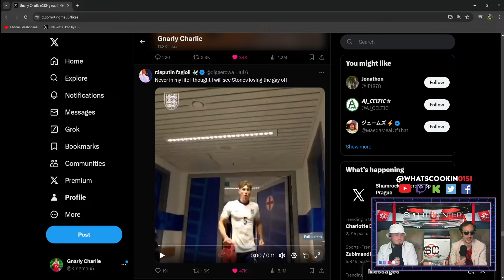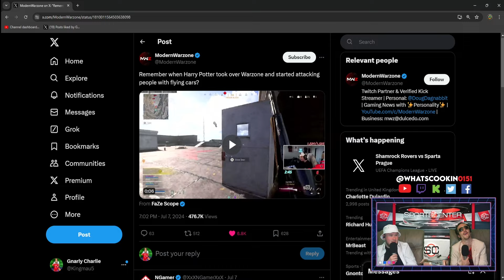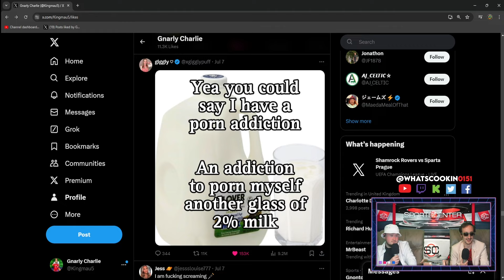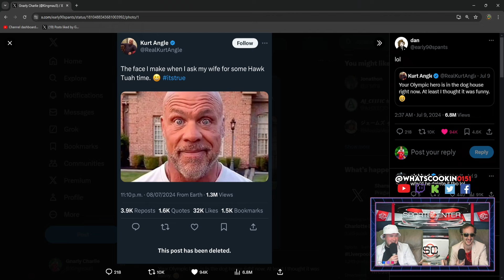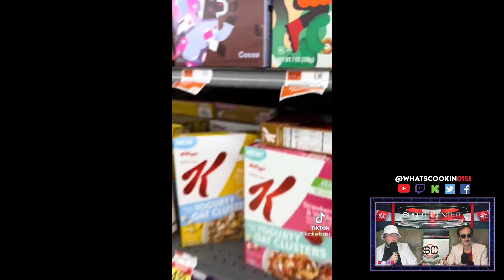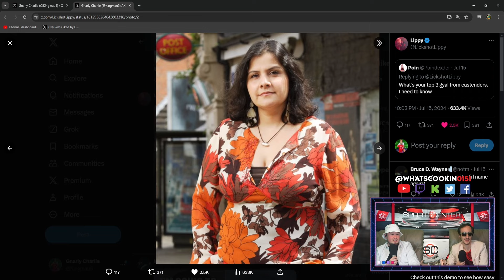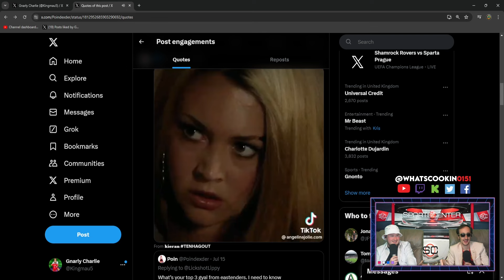Try Not to Laugh Scouse Edition S4 E29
Great Teams, Great Plays & Great Players, you know the script people. Send your favourite videos or clips for next weeks video, peace and love